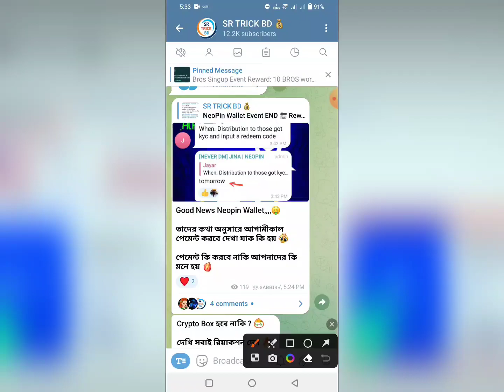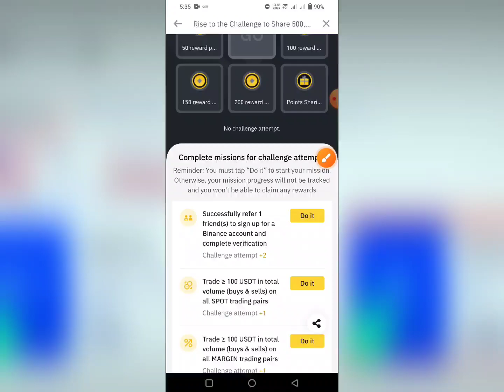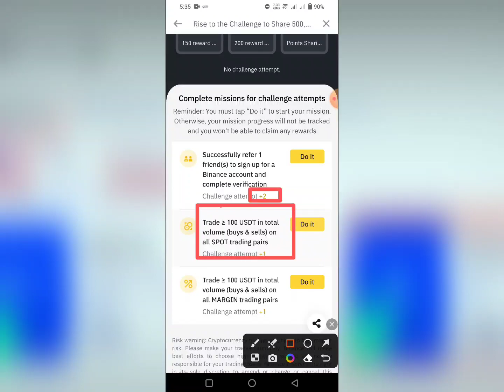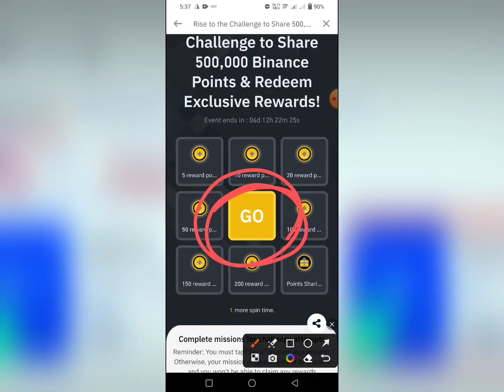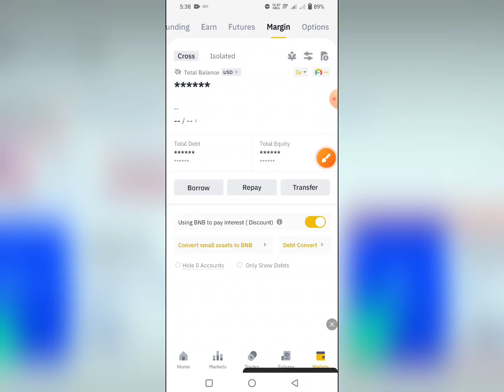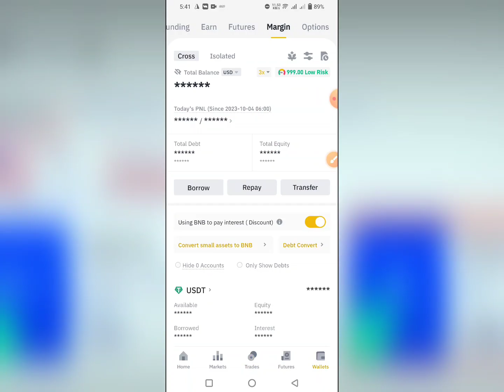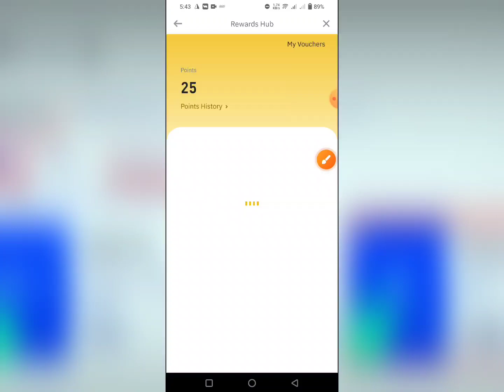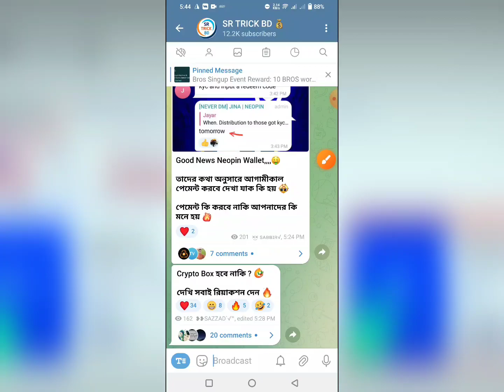Binance New Offer Today | Instant 1$ To 5$ USDT Claim | Binance Exchange Offer